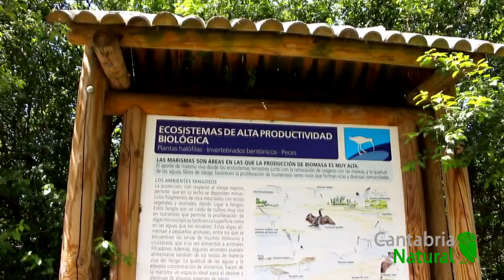Rutas por CANTABRIA 👨‍👩‍👧‍👦 Molino de Marea Santa Olaja ARNUERO 👨‍👩‍👧‍👦 Cantabria con niños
¿Quieres ver más rincones increíbles de CANTABRIA?

Os proponemos una de las rutas por Cantabria que más me gusta, es ideal para hacerla con niños así que no os la perdáis.

En el centro del municipio de Arnuero, en medio de las marismas de Joyel, se encuentra uno de los pocos molinos de marea que quedan en Europa.

En un día soleado con viento fresco del norte nos adentramos por las marismas de Joyel, un bello espacio protegido que forma parte del Parque Natural de las Marismas de Santoña, Victoria y Joyel.
El recorrido por el humedal es precioso entre pasarelas de madera elevadas, caminos forestales y avistamientos de aves acuáticas.

En el corazón del ecosistema lacustre se encuentra uno de los pocos molinos de marea que quedan en Europa. Afortunadamente permanece rehabilitado y abierto a visitas con cita previa.

Una guía del Ecoparque de Trasmiera  nos espera en el soportal del edificio para darnos una interesante charla y ponerlo en funcionamiento ante nuestros ojos. Estuvo funcionando hasta mediados del siglo XX y todavía los vecinos de Arnuero se acuerdan del nombre del último molinero, José. Entre muchas anécdotas interesantes nos quedamos con una que habla de la importancia de este lugar para las relaciones personales entre los vecinos de los barrios que conforman el extenso municipio de Arnuero.

Al encontrarse el molino de marea en una zona equidistante no sólo servía para moler el grano sino también para reuniones vecinales, cotilleos y encuentros amorosos.

Para llegar al molino hay varias opciones dependiendo desde donde salgamos de excursión. Nosotros, que venimos de la zona oriental de la comunidad, cogemos la autovía hasta Beranga donde salimos para continuar por la carretera hacia Noja. En una rotonda enorme nos salimos para Isla para después de unos cientos de metros volvernos a desviar a la derecha, buscando de nuevo Isla, por una carretera que tiene un carril de bicicletas.

Justo después de ver un edificio de Interpretación del Parque Natural nos encontraremos también a mano derecha un aparcamiento debidamente señalizado, punto de partida de la ruta que nos llevará al molino. Dificultad nula, ideal para cualquier edad.